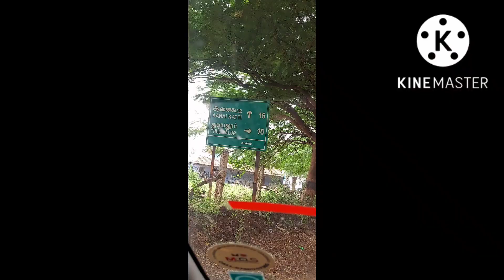anaikatti to coimbatore tourist place //anaikatti hill view point with family vlog tamil